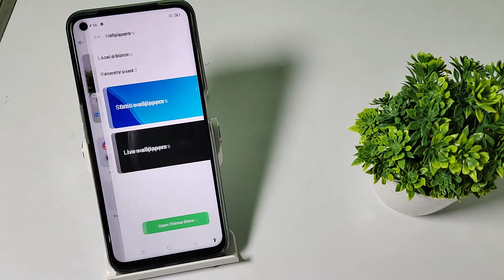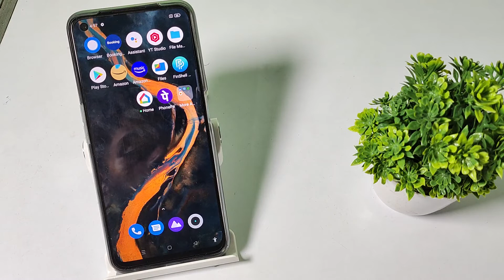how to set default system wallpaper in realme 9 5G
set default system wallpaper in realme c20,
default system wallpaper to set realme 9 pro,
realme Narzo 50 default system wallpaper kaise set kare,
realme 8 default system wallpaper ko set kaise kare,
realme c30 default system wallpaper set kare,
realme Narzo 50 5G wallpaper secret setting,
realme 9i wallpaper Hiden Future